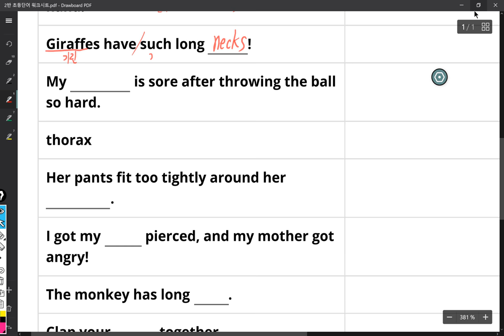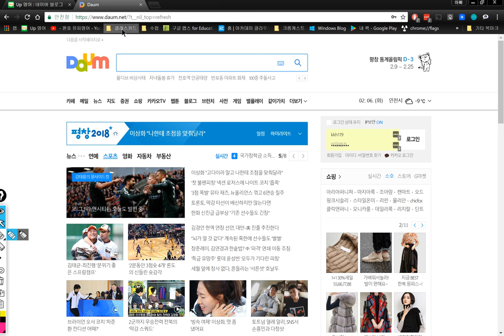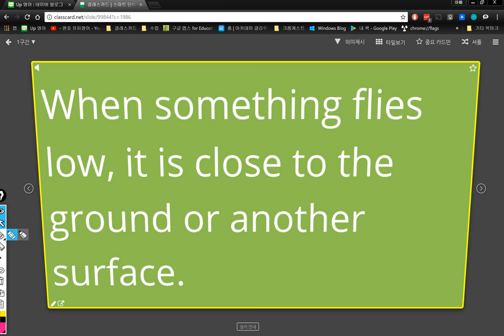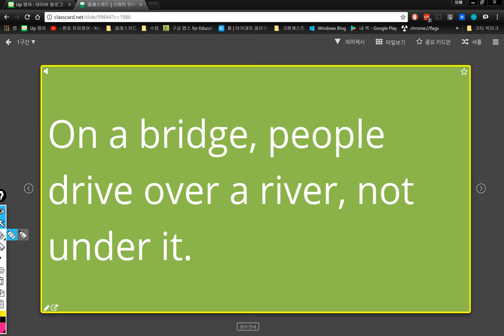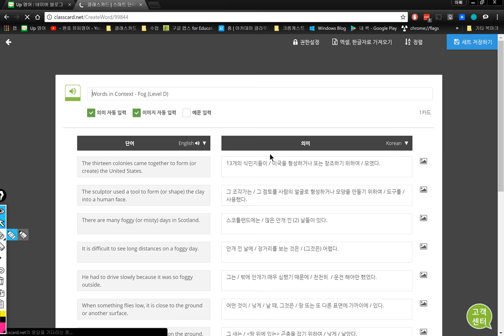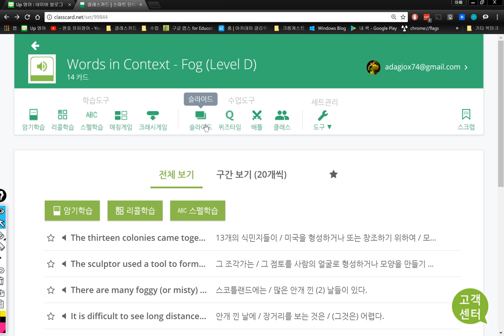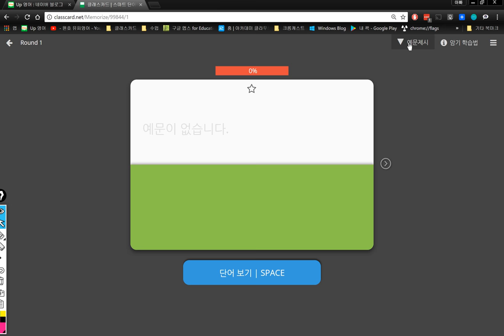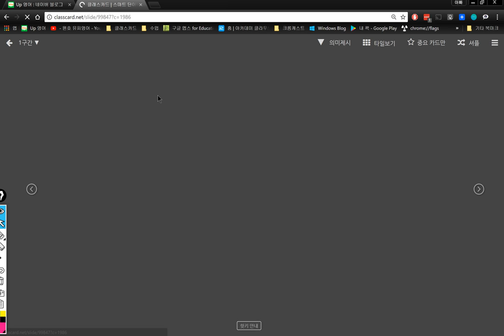2반 2018 02 06